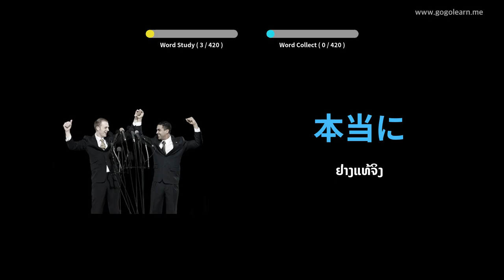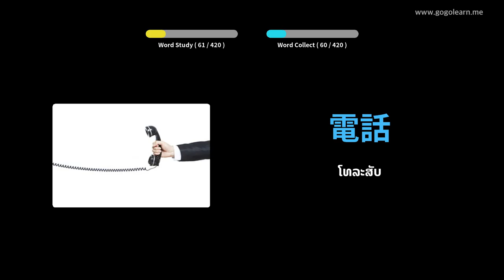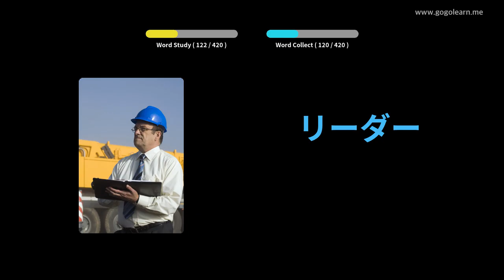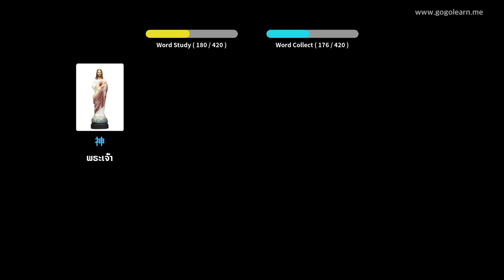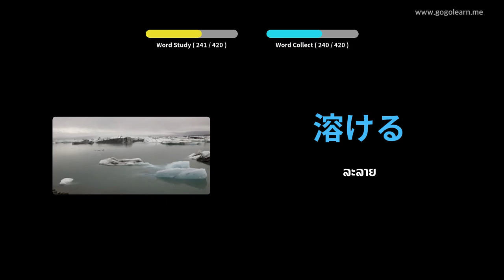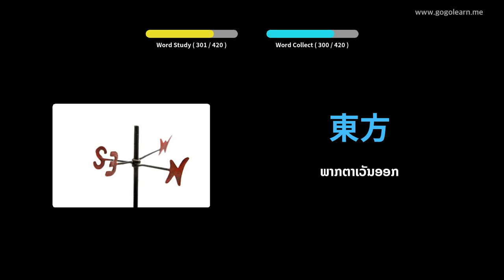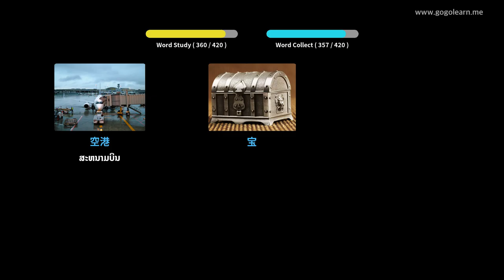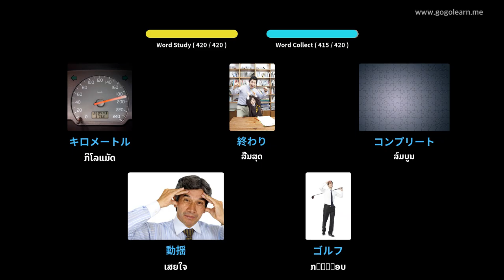ໂຮງຮຽນມັດທະຍົມສຶກສາ ຄຳ ສັບພາສາຍີ່ປຸ່ນ 2 | Golearn